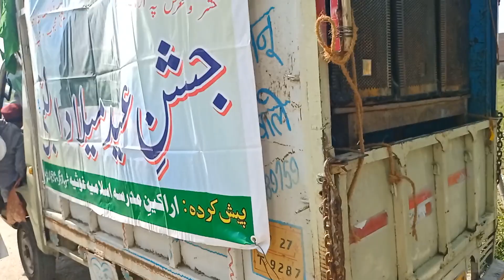Julus-Jashan-e-Milad-Un-Nabi-S.A.W-EP-5 villageinindia shahbaznagar spn up 12rabiulawwal julus